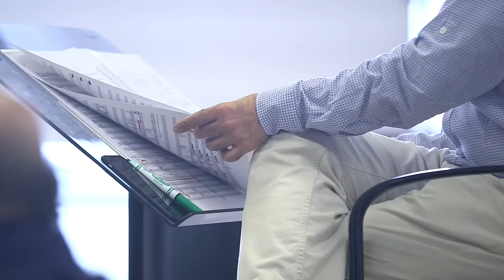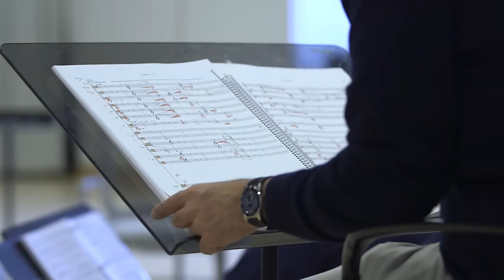Video Preview: Thomas Adès Powder Her Face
A video preview of Odyssey Opera's production of Thomas Adès' scandalous opera.

Video: Kathy Wittman | Ball Square Films